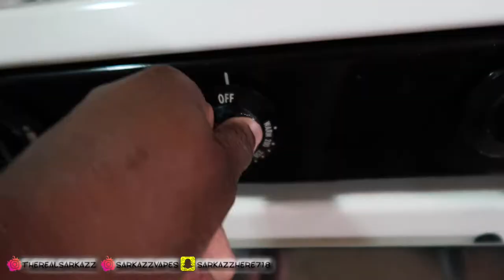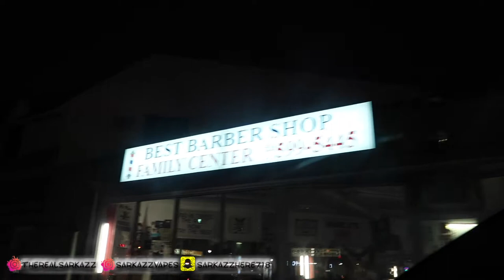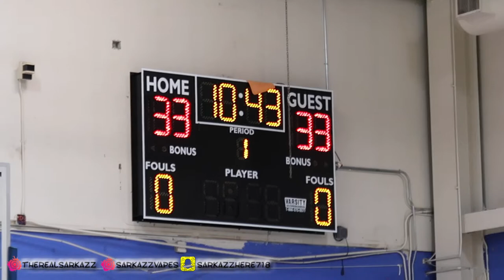FINALLY COOKING AND GOING TO A BASKETBALL GAME | Vlog 8